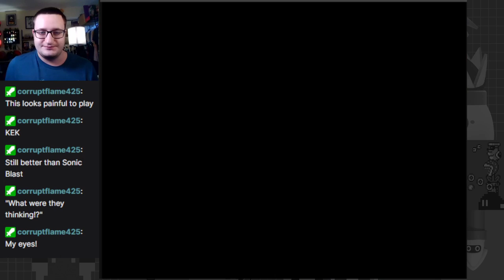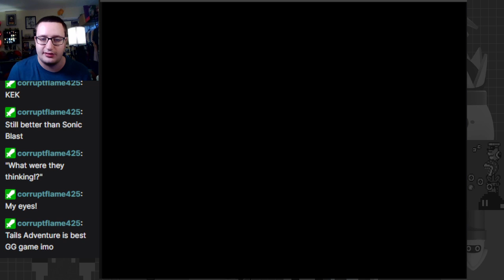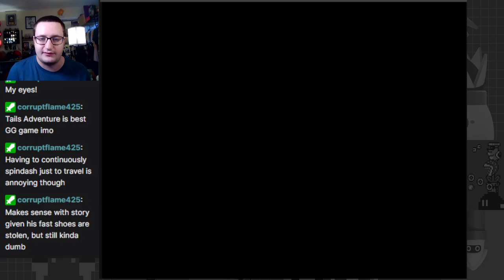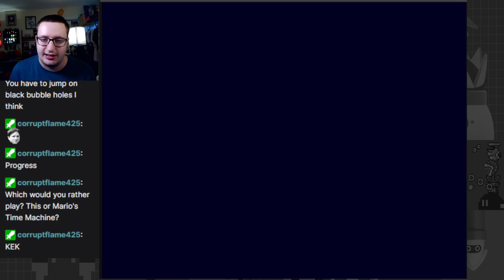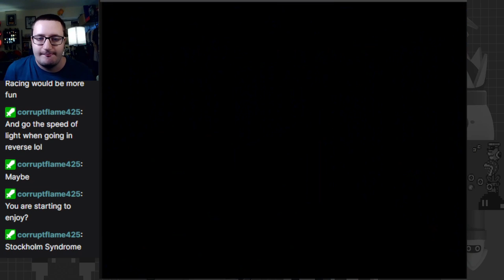Slow as Molasses in the Maze of Pain - Sonic Labyrinth (Full Playthrough)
Starting on the next game in the Game Gear Sonic lineup! ... uh, it's a game. Not much good to say about this one, unfortunately!